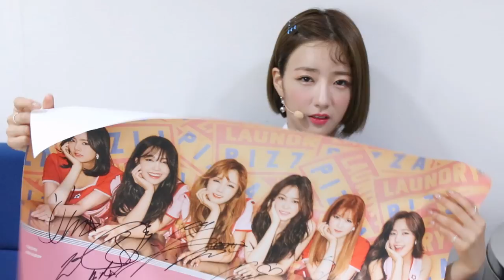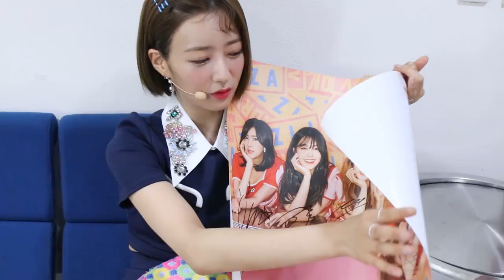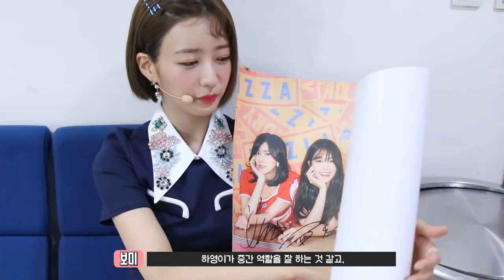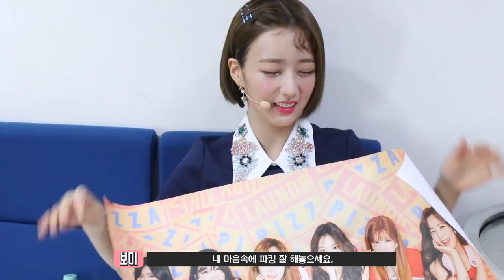Apink Diary4 EP.06 ('Pink UP' Behind Making Film)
에이핑크 다이어리 시즌4  EP.06 ('Pink UP' 활동 비하인드 영상)